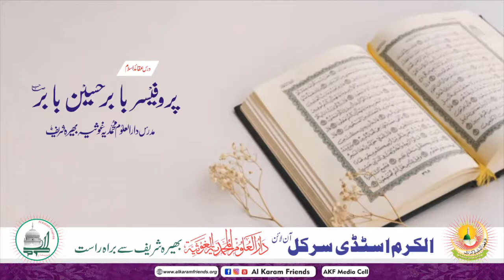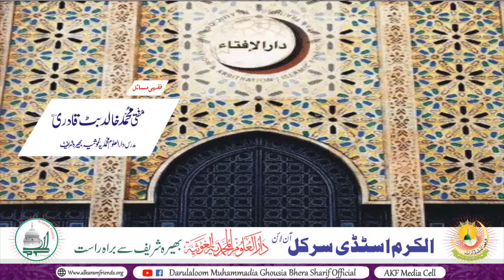Online Al Karam study Circly Episode# 19 / by DMG Bhera - Alkaram Friends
Al Karam Friends International
The Official Organization of Astan e Alia Bhera Sharif and Darulaloom Muhammadia Ghousia Bhera Sharif.
office Contact
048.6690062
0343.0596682